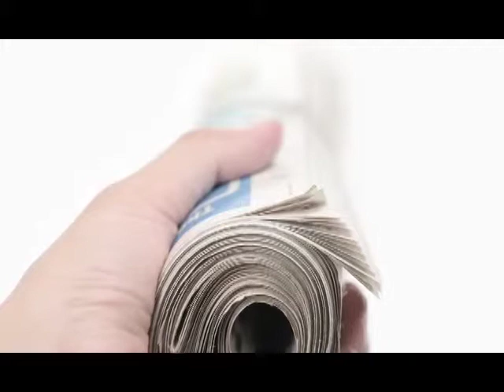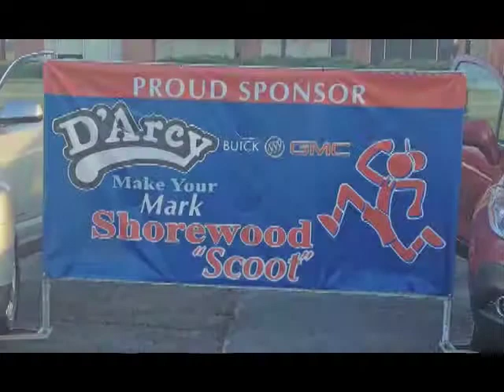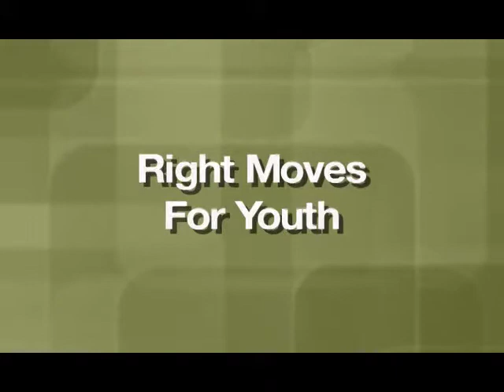Sangmeister Medal of Excellence Honoring Terry D'Arcy - Silver Cross Hospital 2013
The Silver Cross Sangmeister Medal of Excellence was awarded at the Childerguild Ball on Nov. 23, 2013.  This Medal of Excellence is named after the late U.S. Congressman George E. Sangmeister, the medal's first recipient, and is awarded to a leading citizen recognized for competence, service and dedication in a field other than healthcare that contributes to the common good.  The recipient exemplifies the values of caring service that is the cornerstone of Silver Cross Hospital.  Past recipients include Russ Slinkard, Bob Rogina, James "Jim" Fagan, Val Rand, J.D. Ross, Frank Turk, Jr., Doug Hutchison, Gladys Fox, LaVerne and Dorothy Brown, Frank Margaron, Pam Heavens, Rev. Isaac Singelton Sr., and John Leach.

2013's recipient is Terry D'Arcy. Terry D'Arcy is an outstanding example of a person who unselfishly has given many hours of his time to help others and improve the quality of life of Will County residents. After several years in the Trades, Terry decided to pursue an opportunity selling cars. After gaining further experience, in 1985 he went to work for Horizon Chevy in Naperville where he spent the next six years learning how to become a car dealer. In the 1990's, he began buying several Joliet car dealerships including Oldsmobile, Volkswagon, GMC, Buick and Hyundai. Today, he is President and owner of D'Arcy Motors overseeing one of the region's largest automobile dealerships.

When Terry started in the dealerships, he had 26 employees. Today, his business has flourished to include over 180 employees.

Throughout Terry's life, he has been known as a dedicated community activist. He was one of the Founding members of the First Community Bank of Joliet and served as the Chair for the 2007 Chicago Auto Show. For over 25 years, he has volunteered hundreds of hours of his time to numerous area organizations including the Forest Park Community Center, Fraternal Order of Police, Hispanic Baseball League, Joliet Area Historical Museum, Joliet Franciscan Learning Center, Joliet Park District Foundation, Right Moves for Youth, United Way, University of St. Francis, Catholic Charities of Joliet and the Chicago Automobile Board.  He is also a founding member of the Silver Cross Healthy Community Commission. During his involvement, Terry has positively impacted these organizations by helping them reach their goals to serve the needs of area residents.

"Terry D'Arcy provides a wonderful example of service to the community in which he resides," comments Pawlak.  "Through his leadership and insight, he has contributed in countless ways to improve the communities in Will County and the lives of its residents.